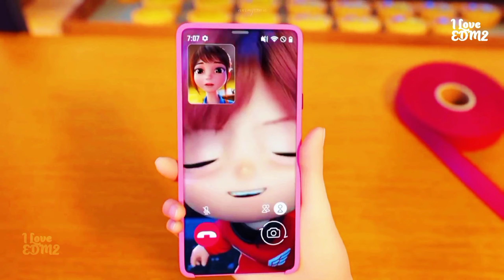Alan Walker × TinyTAN (BTS) || New Song Alan Walker 2022 || Animation Video